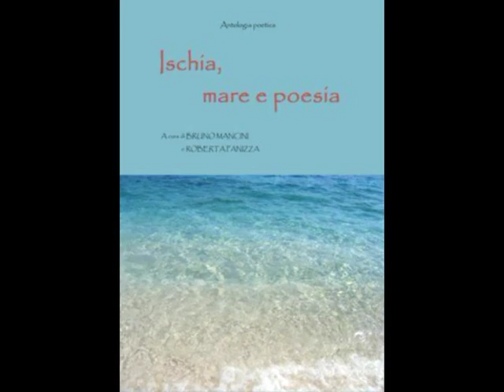014 Mancineide 27 Monografia Nicola Pantalone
014 Mancineide 27 Monografia Nicola Pantalone Video di carattere artistico, con contenuti d'interesse sociali e con presentazioni di personalità del mondo culturale. Video ufficiali degli eventi, delle informazioni e delle notizie proposti dall'Associazione culturale "Da Ischia L'Arte - DILA" Ischia